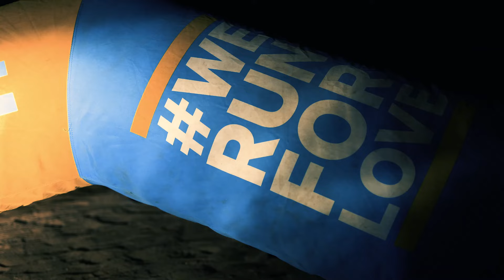TRIBE Run for Love Namibia | The Unforgiving Desert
50 TRIBE  runners continue their epic 210km 5-day run across the unforgiving Namib Desert. This video shows runners braving the "Long Day": a 55km run starting at 4am to the Skeleton Coast.

Support the team's mission to raise £100,000 to fight modern slavery

All fuelled by TRIBE Natural Energy. We go further and faster, together.